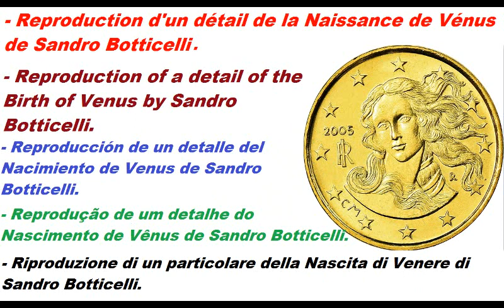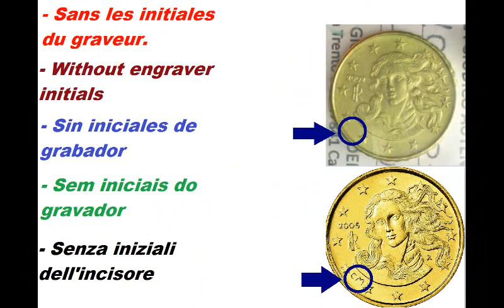RARE CENTS EURO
EURO RARE